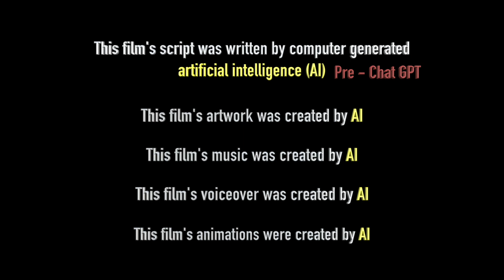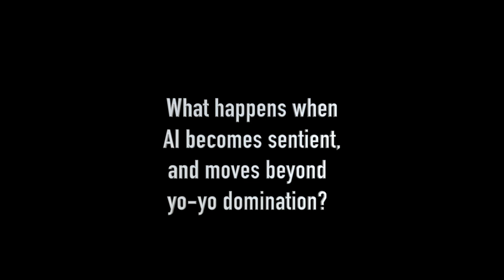Yo-Yo Dominance an award winning short film (3 minutes) created by AI. Edited by Lucky Meisenheimer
An experimental film done by artificial intelligence. Only the editing and prompts were done by a human. Artwork, voiceovers, animations, music and story was all created by AI. Scary to think what a sentient computer might do with a yo-yo.

Rome Movie Awards
Best Experimental Film

Philadelphia Independent Film Festival
Best AI Film

Florence Film Awards
Silver Award

Los Angeles Cinematography Awards
United States
Semi-Finalist

Hollywood Gold Awards
Honorable Mention

New York Movie Awards
Official Selection

L.A. Sci-Fi & Horror Festival
Official Selection

Switzerland International Film Festival
Official Selection

London Movie Awards
Official Selection